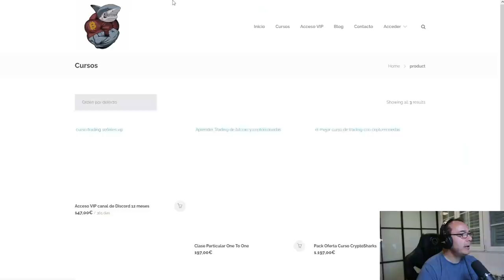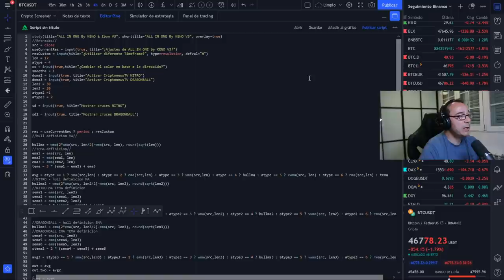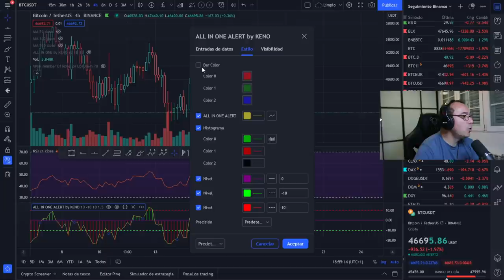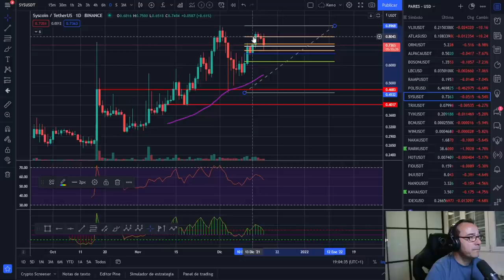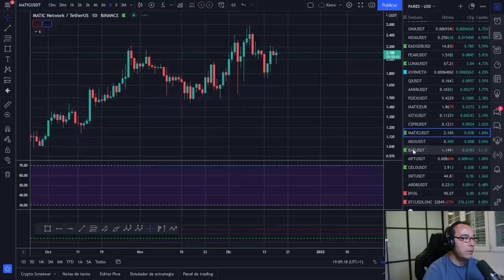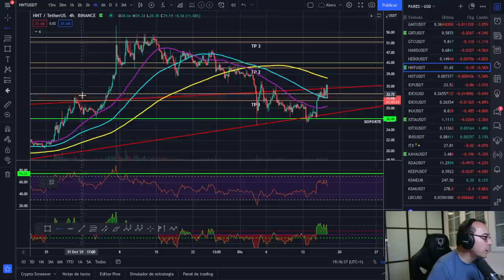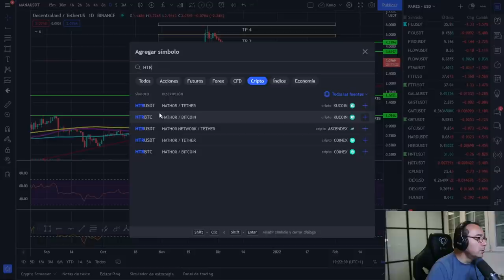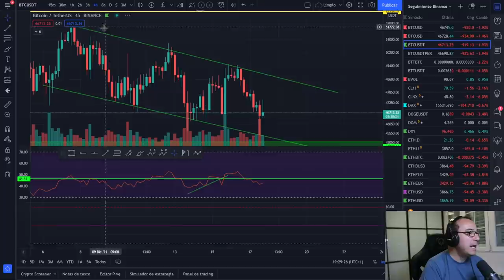🚀 BITCOIN 🥵🥵🥵¡NO QUIERO LA ADOPCIÓN INSTITUCIONAL PUAG!🤢🤢🤢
¿BITCOIN ES CAPAZ DE AGUANTAR UNA CRISIS ECONÓMICA? REALMENTE NOS FAVORECE LA ADOPCION INSTITUCIONAL DEPENDIENDO DE LOS MERCADOS TRADICIONALES.